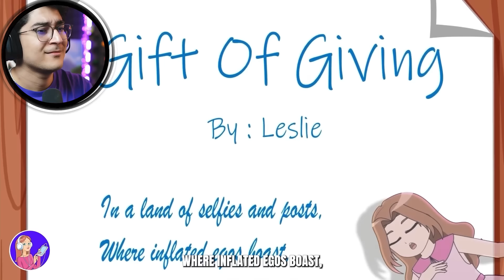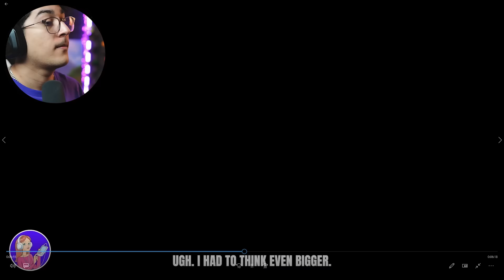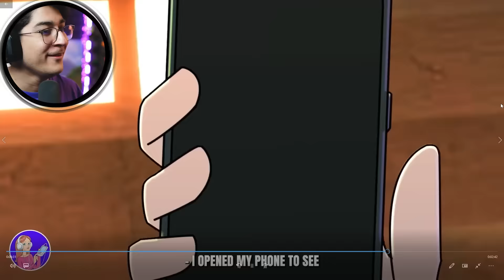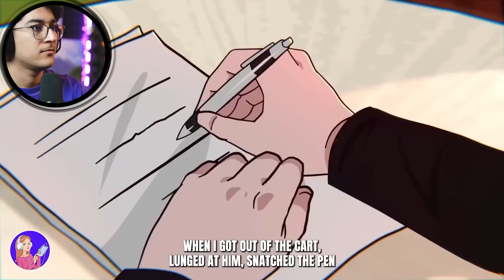واقعنی 261 | این زن برای پول درآوردن شوگردَدی میزد 😱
اگه خیانت بوده باشه که خیلی بده و اگه هم شوهرش میدونسته خیلی خیلی دارک میشده 🤣